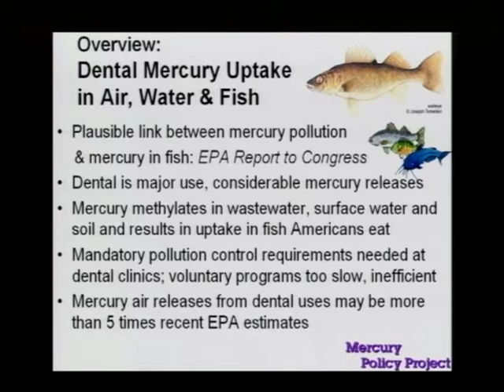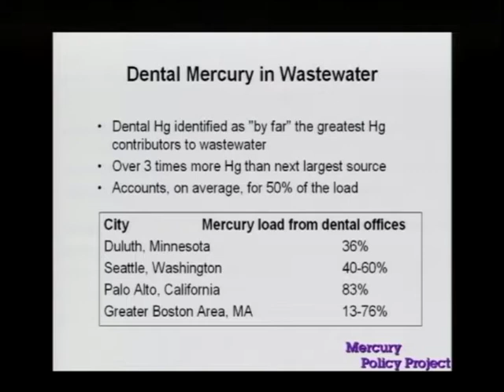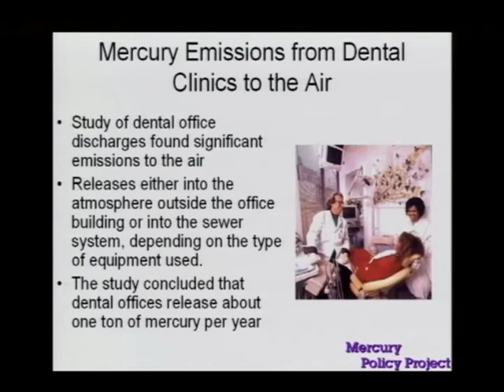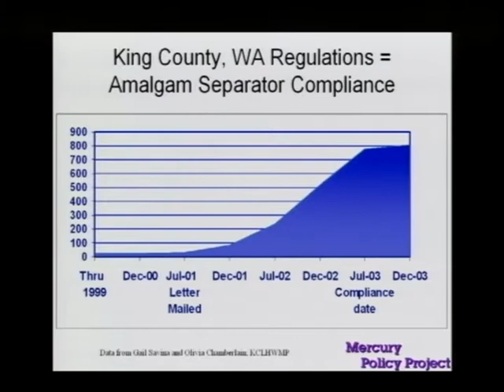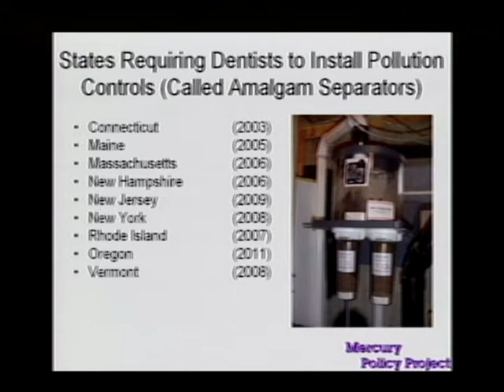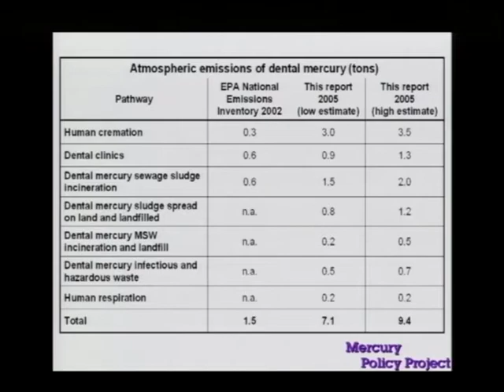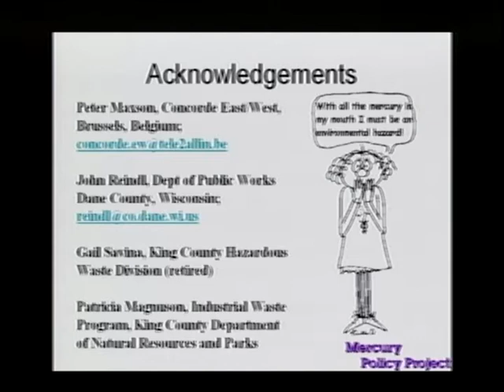Assessing the State Department Inspector General (Part 3 of 3)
Assessing the State Department Inspector General (Part 3 of 3) - Committee on Oversight and Government Reform - Tape Deck 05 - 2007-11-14 - The Committee held a hearing to assess the performance of State Department Inspector General Howard J. Krongard following a series of allegations that the Inspector General halted investigations, censored reports, and refused to cooperate with law enforcement agencies.   Video provided by the U.S. House of Representatives.